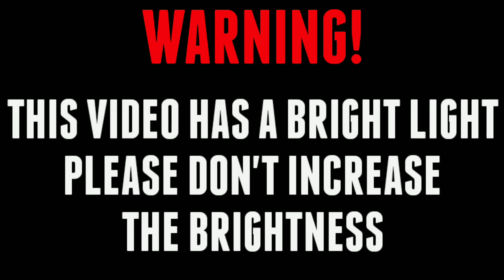SPACE INVADERS - Lyrics Video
song? space invaders